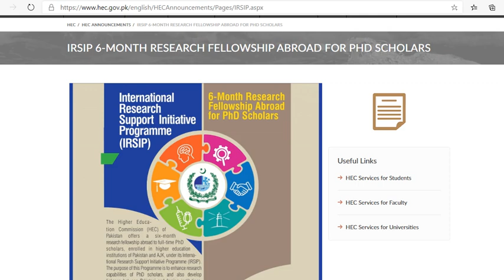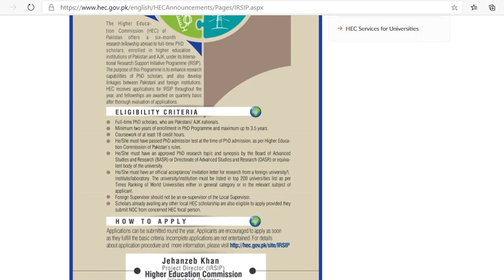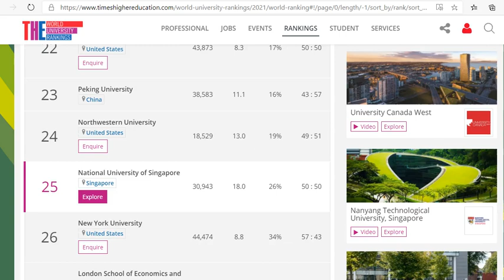HEC IRSIP Fellowship for PhD Scholars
HEC IRSIP Fellowship for PhD Scholars (6 months)
1. (Applications are accepted round the year)
2. Times Higher Education Ranking of the Universities